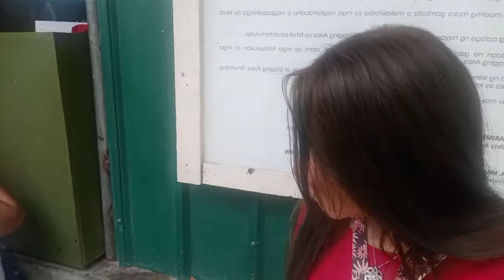NANGUHA NG ARATILES..WENT TO THE SMOKING AREA BEFORE THE SHIFT | Boss ClaTV